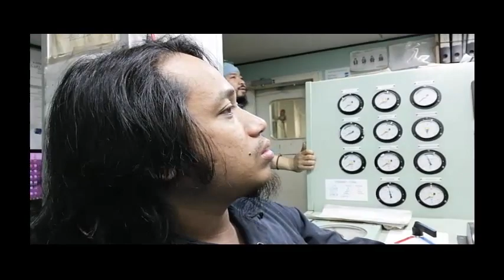Episode 02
General seaman city